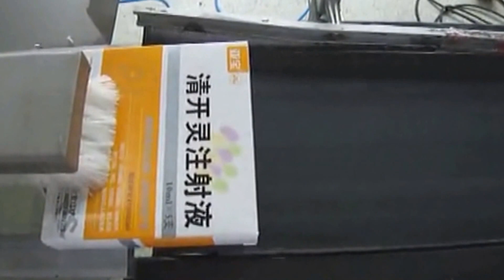cartoning machinery acupuncture point injection automatic frascos botellas máquina de encartonado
Model YX-DZ120 cartoning machinery for acupuncture point injection needle type fully automatic cartoner equipment frascos botellas máquina de encartonado designed and manufactured by our engineer team in cosmetic&food&pharma making and packaging machinery is widely used in the daily chemical industry like cartoning machinery fully automatic and such like.We as a famous manufacturer moreover can design and produce the packaging machine according to the special requirements from customers.
The equipment is mainly used for automatic packaging of injection drugs in trays or injection in bubble cap board trays and similar specifications' items,and if it can connect the front printing equipment or equipment of making trays connecting printers, this will improve productivity.
Features of Model YX-DZ120 cartoning machinery for acupuncture point injection needle type fully automatic cartoner equipment frascos botellas máquina de encartonado :
A.The speed is regulated by variable frequency and automatic control system.
B.The machine adopts man-machine interface operating system, automatically display box speed, quantity and other
C.performance parameters, and also display the fault causes and methods of operation and maintenance.
D.It can be implemented that adjust and use of more specifications at the specific confine on the same machine.
E.Manual and automatic conversion.
F.It can print three batch numbers on the box and also have the functions of print serial numbers.
G.Incorporates automatic inspection system and has the functions of automatic suspension and removal of  non-conforming products.
Basic parameter of Model YX-DZ120 cartoning machinery for acupuncture point injection needle type fully automatic cartoner equipment frascos botellas máquina de encartonado :
Model YX-DZ120 Injection type cartoning machine
Speed 70-100pcs/min
Specification of paper carton (100-160)×(70-130)×(12-50)mm
Specification of the manual (80-160)×(90-190)mm
Compressed air pressure ≥0.6Mpa
Overall dimensions 3400 × 1200 × 1600mm
Weight 1000kg
Our Factory since 1992 has been manufacturing the cosmetic&food making and packaging machinery.In these field we have the experience rich enough to solve the questions encountered by our customers from both home and abroad.For more information about various high quality machinery like Model YX-DZ120 cartoning machinery for acupuncture point injection needle type fully automatic cartoner equipment frascos botellas máquina de encartonado,please email via or browse our